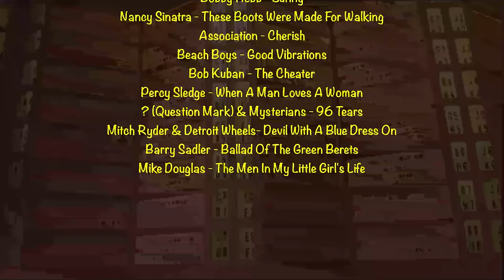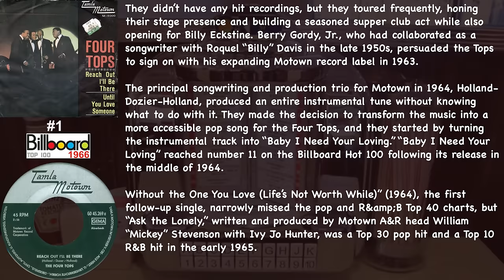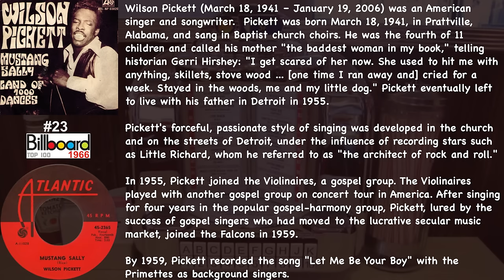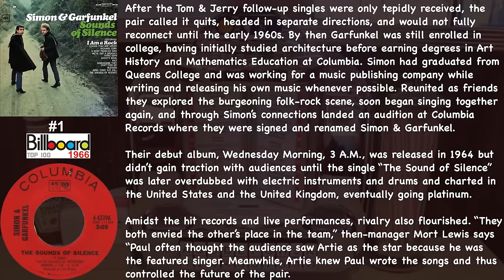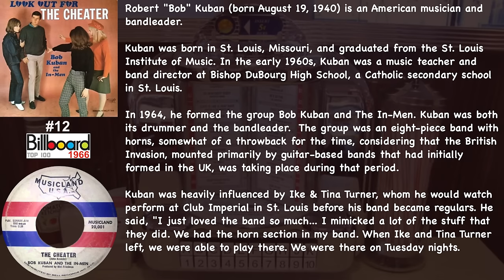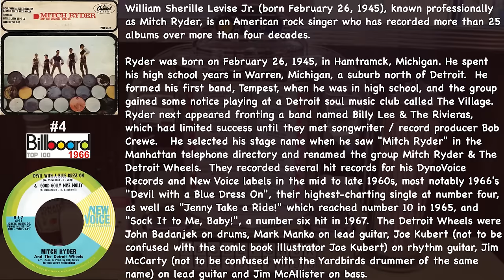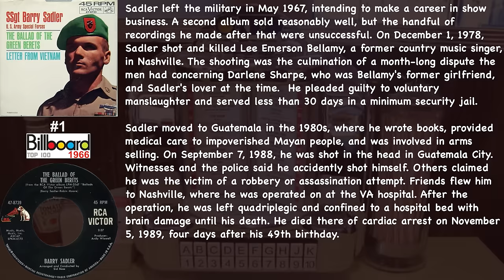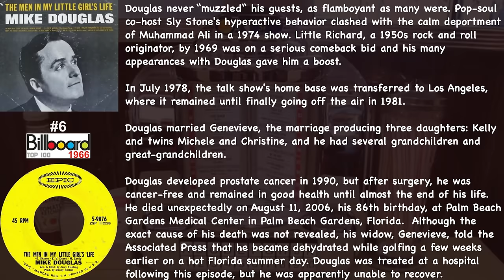Jukebox Favorites, 1966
20 golden oldie selections